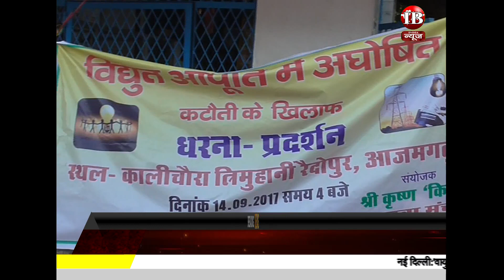आजमगढ़ में समस्या को लेकर कही सपा तो कही आम नागरिक उतरी मैदान में